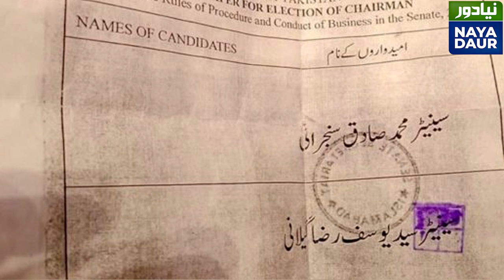Nawaz, Fazl Forced Zardari Out Of PDM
PPP had informed PDM that its CEC had decided against resignations four months ago, and yet Nawaz Sharif and Maulana Fazl ur-Rehman kept pushing Zardari for tendering resignation. This, Asma Shirazi says, resulted in what appeared to be a complete breakdown of negotiations.